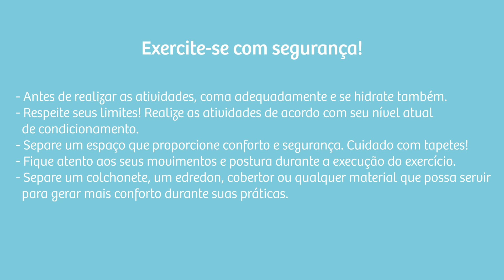Minas com você em casa | Mat Pilates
Na série Minas com você em casa, nossos instrutores darão aulas de Mat Pilates, Ioga, Aerodance, exercícios de peso corporal e muito mais!
Tudo para você não ficar parado!

Minas com você em casa | Minas Tênis Clube

Instrutoras: Guta e Janaína
Edição: Helena Corrêa